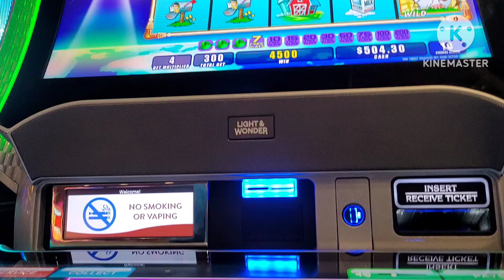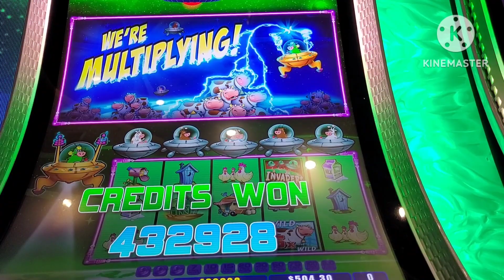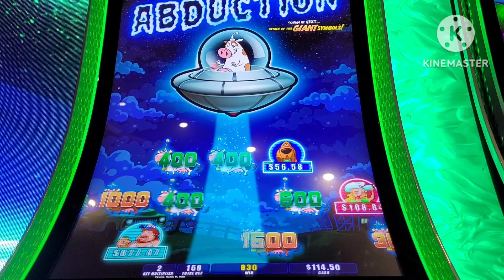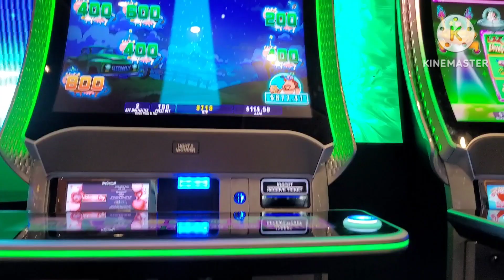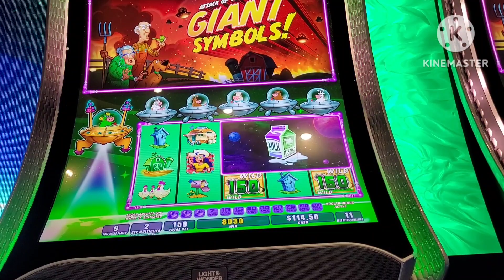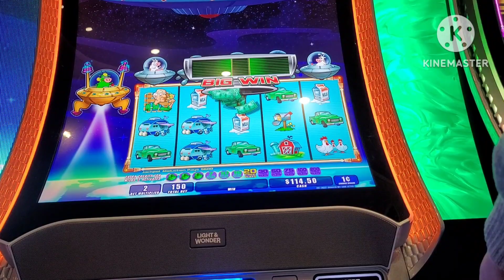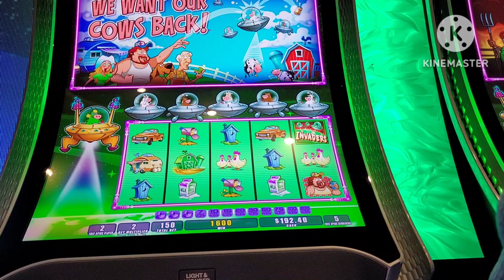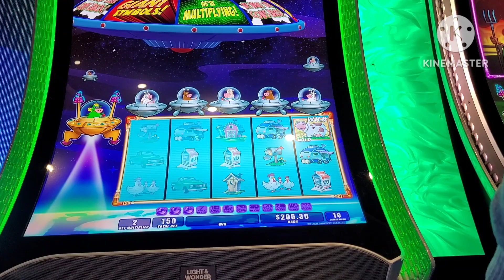I finally caught a big UFO |first ever jackpot on youtube